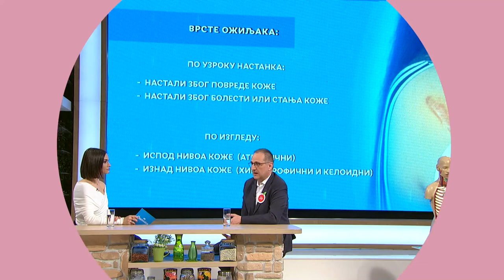OŽILJCI // Prof. dr Dušan Škiljević - dermatolog